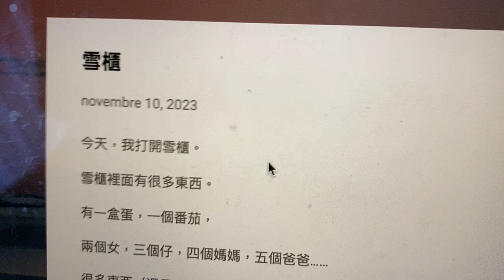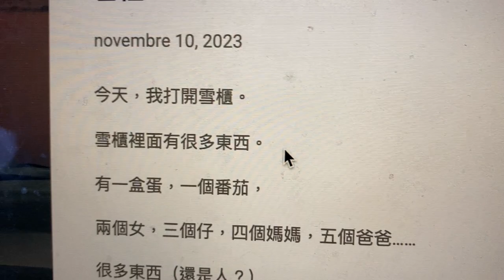diary: 雪櫃 fridge - Intermediate chinese reading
雪櫃

今天，我打開雪櫃。

雪櫃裡面有很多東西。

有一盒蛋，一個番茄，

兩個女，三個仔，四個媽媽，五個爸爸……

很多東西（還是人？）

我把頭放入雪櫃。

我看見

雪櫃旁邊有一個人。

他在燒烤。

雪櫃旁邊還有兩個巴黎。